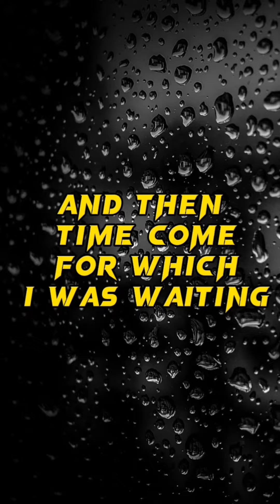my 1st year mbbs life /medical life vlog /my mbbs journey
It's TalhaBabar, 1 st YEAR MBBS student at AYUB MEDICAL COLLEGE abbotabad.I appeared in mdcat 2022 and got 178 of 200. I have started this channel to help,guide and motivate my juniors in the best way
I can.
ETEA MDCAT RELATED ON MY
INSTADOCTORDREAMER42
Tu Jo Mila [Slowed + Reverb]K.K. | Bajrangi Bhaijaan |
Bollywood loft song
song credits
Song : Tu Jo Mila
Singer: K.k.
Lyrics : Kausar Munir
Label : T-Series

Song               TU JO MILA DEKHNA NA MUDKE
artist                    JAVED ALI
ALBUM                  BAJRANGI BHAIJAN
LICENCES
Tseries Music (on behalf of T-Series); BMI - Broadcast Music Inc., LatinAutorPerf, ASCAP, TSeries Publishing, and 9 music rights societies